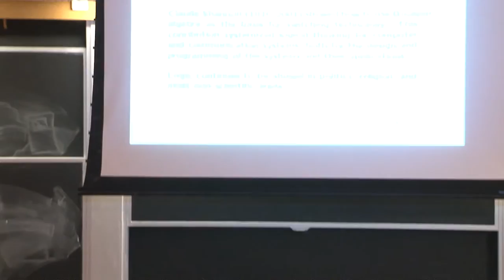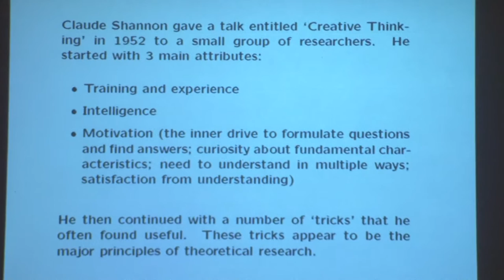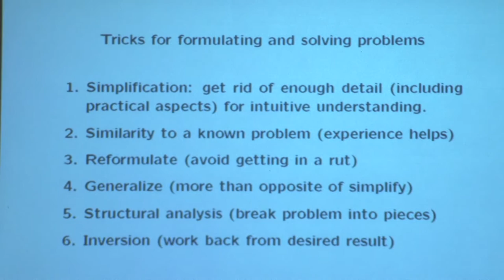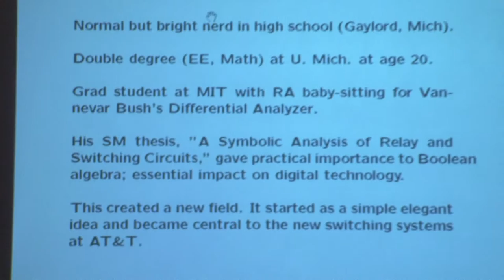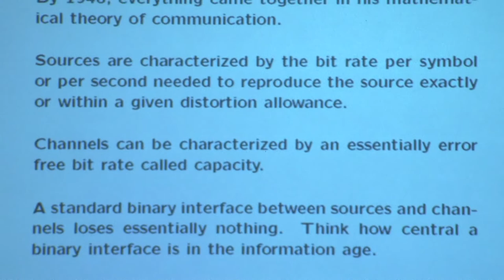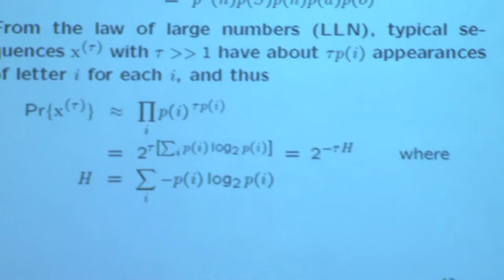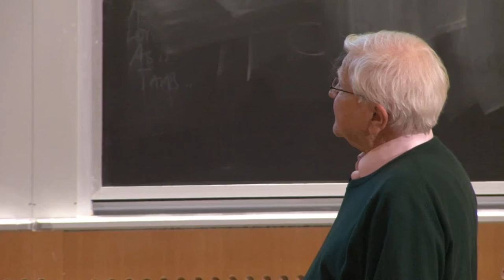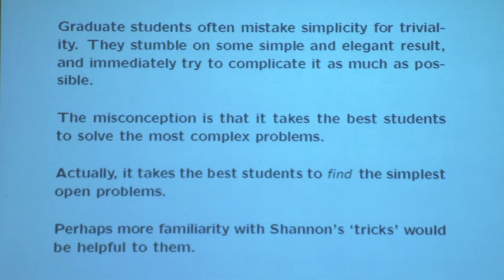Boole-Shannon: Enablers of the Information Age with Robert Gallagher